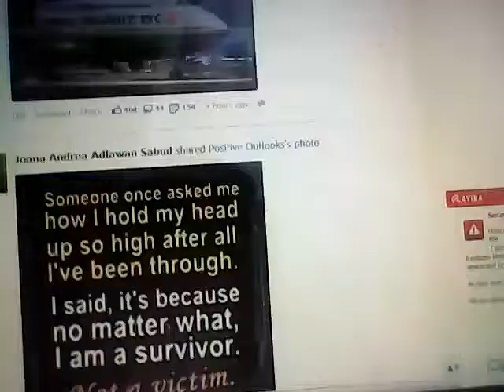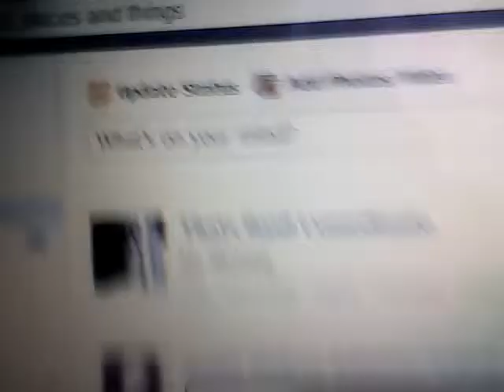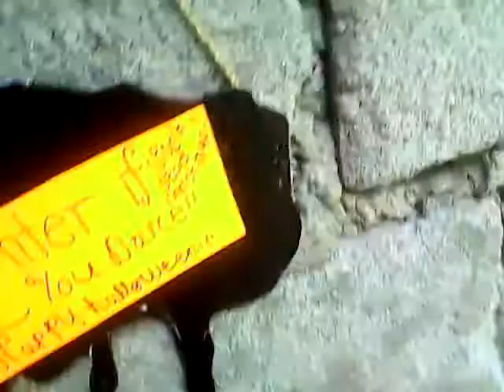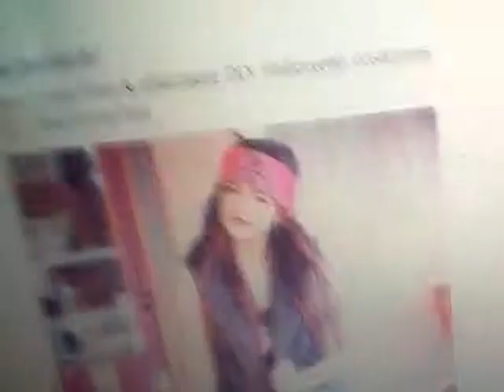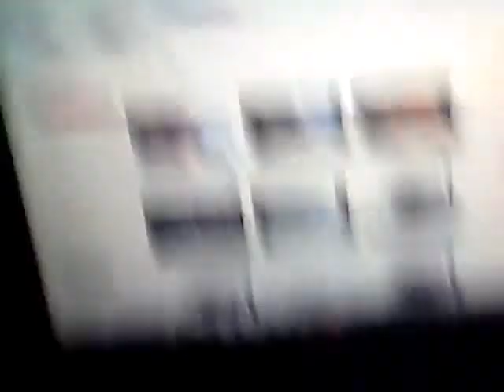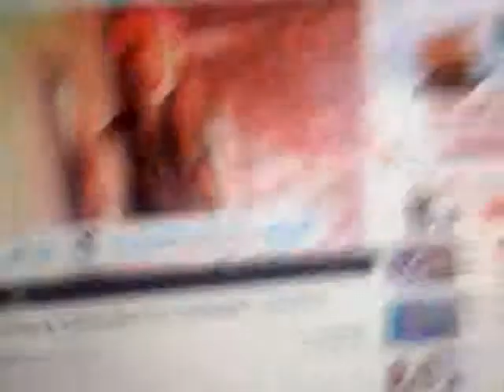vlogween# 4 hungry me spook lucky +giveaways!!